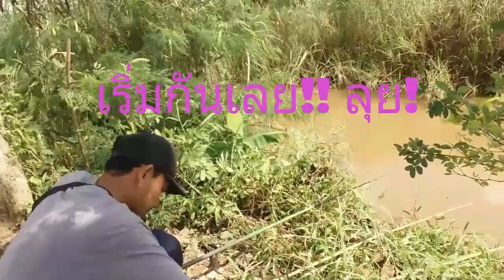ตกปลาลำห้วย ในวันว่างๆ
เป็นคลิปแรกที่ทำ ฝากติชมกันได้ และอย่าลืมกดsubscribe เพื่อเป็นกำลังใจให้ด้วยนะครับ